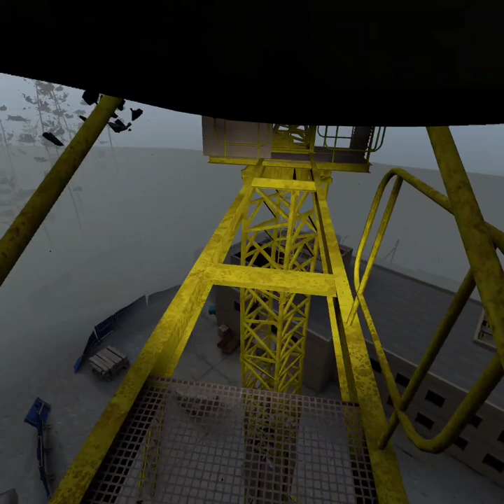Into the Radius PT7 (Looting for tide)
0:00 Intro
0:48 Out of Vanno
16:18 At the Village
41:25 Back at Vanno